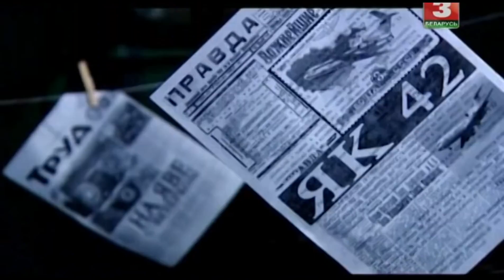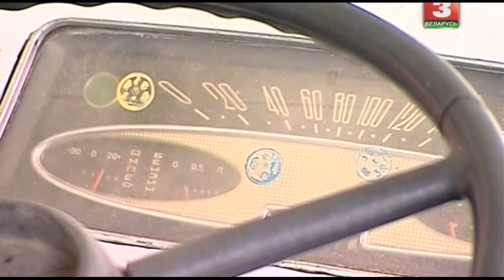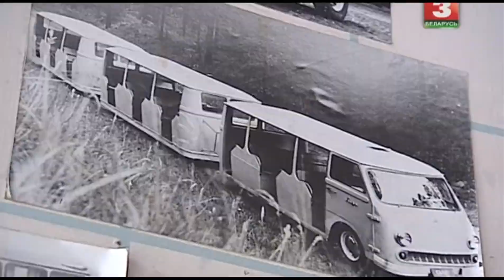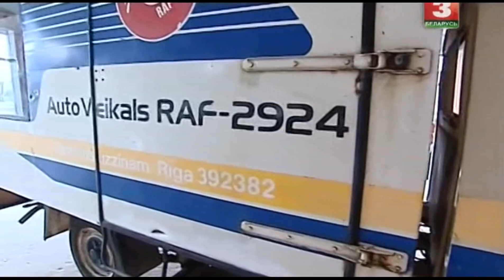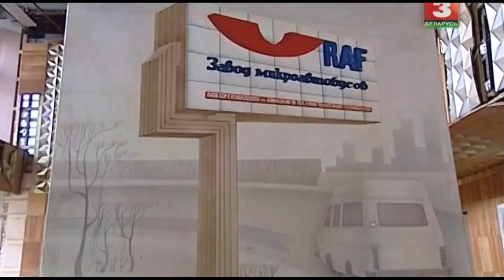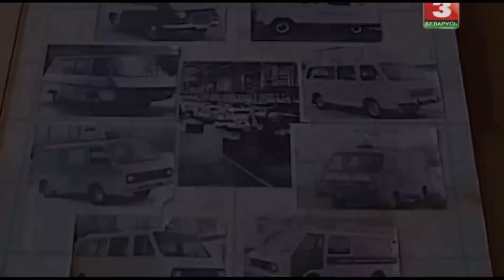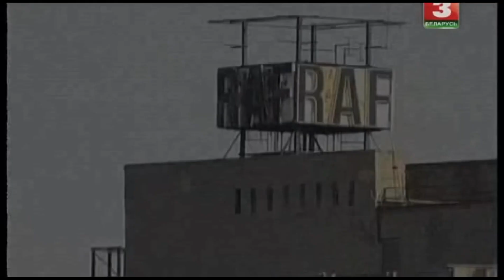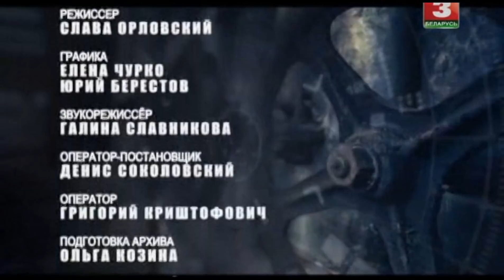Судьба гигантов Рижская автобусная фабрика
"Судьба гигантов" - цикл документальных фильмов о судьбе крупнейших в СССР и странах бывшего соцлагеря предприятий, легендарных советских марок, которыми гордились в стране. Захватывающие истории создания за 2 года вместо 3, молниеносный рост и разрушение в 90-е годы.
Экспертами фильма выступят ведущие историки, экономисты и политологи Беларуси, России и Украины, а также сотрудники и руководители промышленных экс-гигантов СССР.